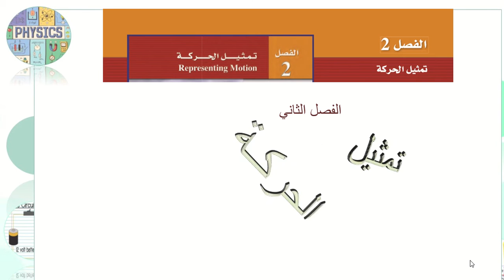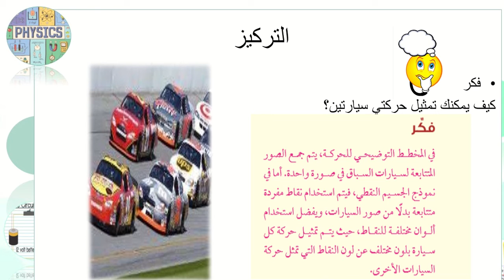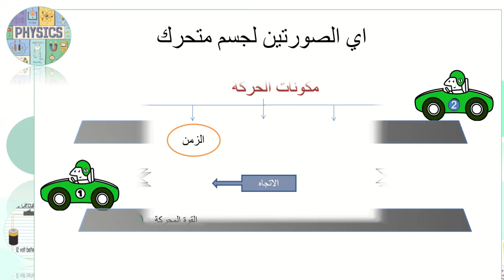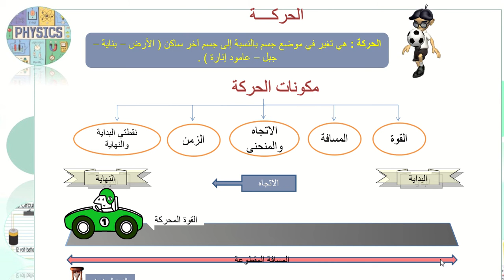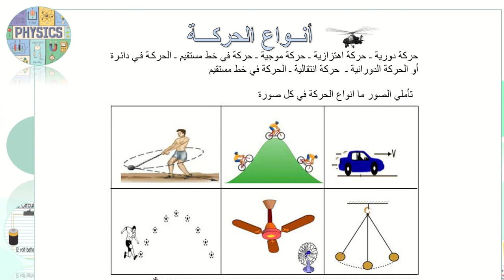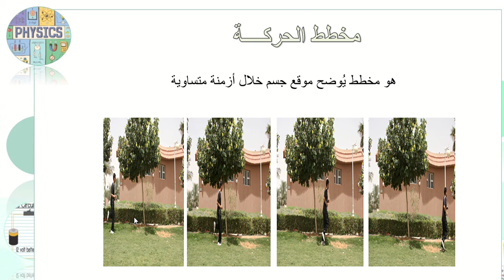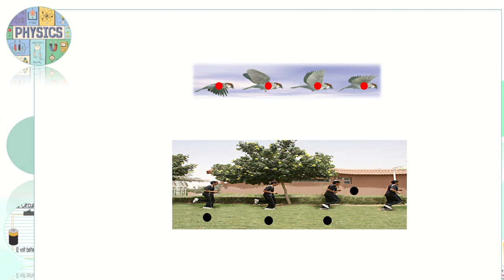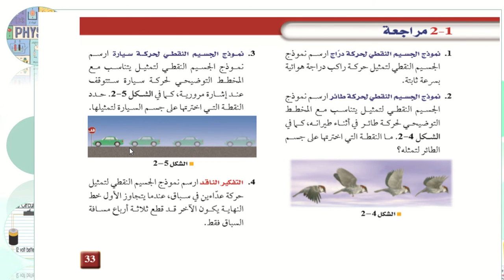شرح درس نمثيل الحركة